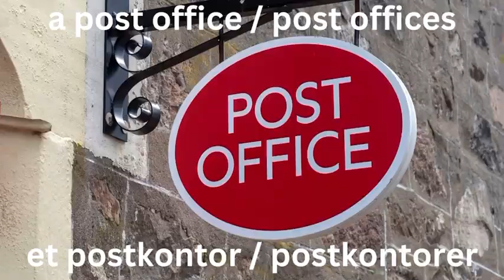NORWEGIAN VOCABULARY - TOWN & CITY - PART 2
English to Norwegian vocabulary on things and places found in towns and cities.

Hope you will learn lots of new Norwegian words and wherever possible, I’ll give you the plural form as well.

Engelsk til norsk ordforråd.

Jeg skal dekke så mange ordforrådsemner som mulig og legge ut flere videoer hver uke.

Håper dere lærer mange nye ord og når det er mulig skal jeg også gi dere flertallsformen.

Tusen takk alle sammen! 🇳🇴♥️🇳🇴